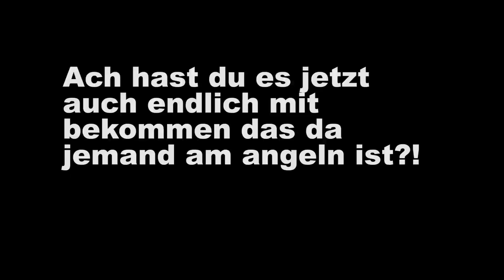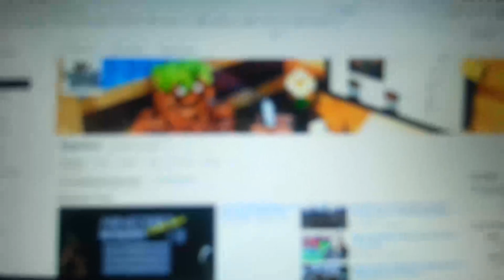Amerika Tour | #4 Vom Reh erschlagen?! | Full HD | German